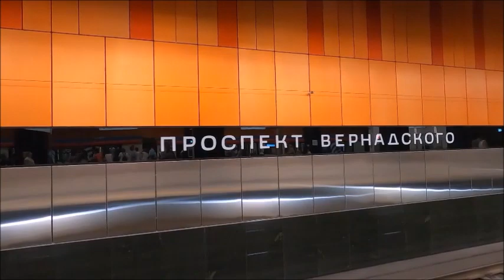у метро "Проспект Вернадского" (БКЛ)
В цикле передач "Гуляем у станций метро" (вып. 236) знакомимся с окрестностями метро "Проспект Вернадского".

Гости канала! Перед просмотром видео прочитайте описание этого канала!